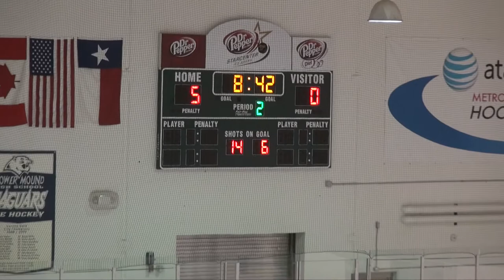Marcus JV Game 2011-11-06 - 1 of 5